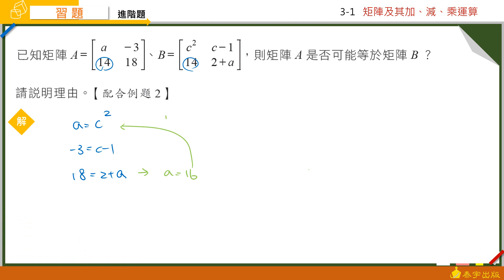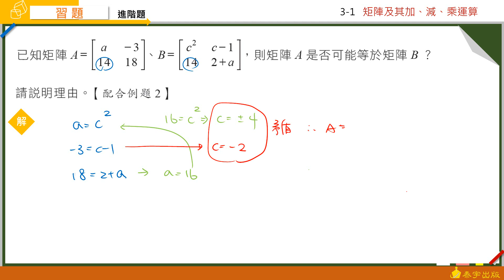泰宇出版-高中數學(四)B 3-1習題 第8題